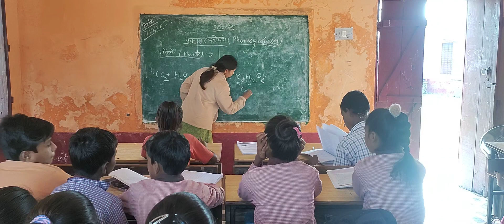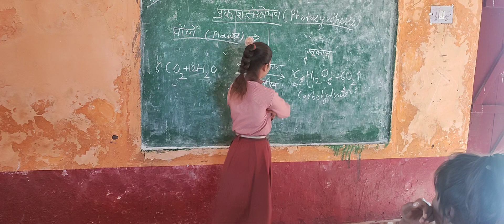Photosynthesis for students | Learn how plants make their own food.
Discover hundreds of never-before-seen resources! Create your free account at

and start learning in the most entertaining way.

What are you waiting for? Did you know how plants eat ? It's not like you and me, take a look!

Hello friends! Welcome to a Sandhya Official 2123 video. Have you ever wondered how plants feed? To answer this question, we need to understand photosynthesis!

Photosynthesis is a process in which plants make their own food to be able to grow and develop. In order to perform photosynthesis, they need various elements: sunlight, carbon dioxide, obtained from air and water. They also need chlorophyll, which is a green substance that all plantshave, and is fundamental for performing photosynthesis, since it could not happen without it. By the way! chlorophyll is what gives all plants their green colour!

But how does photosynthesis take place? Look at this plant. As you can see, its roots are anchored to the ground, and through them, the plant absorbs water and minerals in the soil.

Water with minerals are transported up the stem, reaching the leaves. The leaves are full of tiny pores, called stomata, which absorb carbon dioxide that air in their surrounding contains.

All this containing water, minerals and carbon dioxide is called raw sap.

Now it's chlorophyll's turn!

The chlorophyll in the leaves has all the necessary ingredients for photosynthesis to take place and when it receives sunlight, the process begins by transforming the raw sap into elaborated sap, which also circulates around the plant and works as food.

All plants feed from elaborated sap, and they store it in their roots, like a carrot. Or in their fruit, like an apple or a pear.

Now we know how photosynthesis takes place but... Why is it so important?

Without plants, there would not be life on Earth, we wouldn't have oxygen to breathe or food to feed on. You already know that herbivores eat plants and carnivores, eat herbivores. Plants are fundamental for the food chain. And they are also fundamental for our respiration. Actually, when humans breathe, we turn oxygen into carbon dioxide, quite the opposite of when plants perform photosynthesis. A curious fact you need to know is that, at night, because plants don't have sunlight to photosynthesise, they breathe like humans do. They take in oxygen and release carbon dioxide. Remember that!

And one last thing so you understand the importance ofphotosynthesis. When plants absorb dirty and contaminated gases, they transform them into pure air, into oxygen! This way, they clean the atmosphere and all nature. Plants are the best solution to fight against contamination, don't you think?

How do you teach students about photosynthesis?

How do you introduce the topic of photosynthesis?

What is the simple of photosynthesis?

आप प्रकाश संश्लेषण के विषय का परिचय कैसे देते हैं?

How do you explain photosynthesis to a child?

What is the aim of teaching photosynthesis?

What is the importance of photosynthesis?

What is the 5 importance of photosynthesis?

What is the formula of photosynthesis?